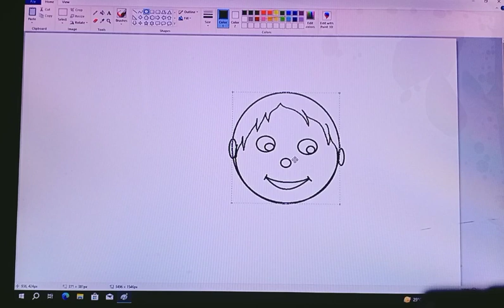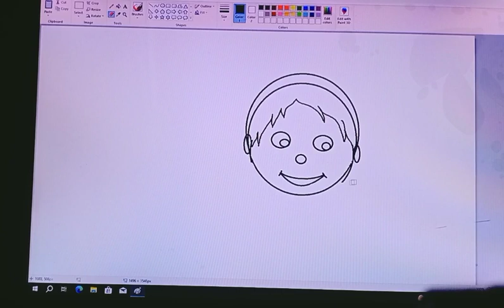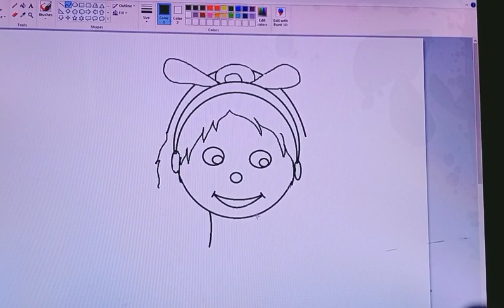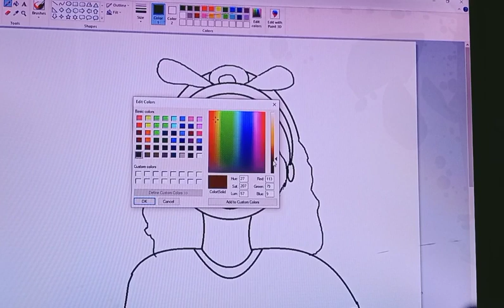computer art // Ms drawing// computer paint// Ms paint